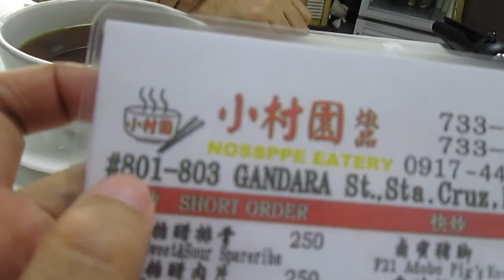EXOTIC BINONDO FOOD TRIP GONE WRONG!! (Ep 64)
Me, Ryan Bibi and Gorgeous Guada decided to go Food Tripping in Binondo the day after Chinese New Year. I know! This video is waay too late. We each had our own food trips and mine went wrong! Find out what happened by watching this vlog. ;-)